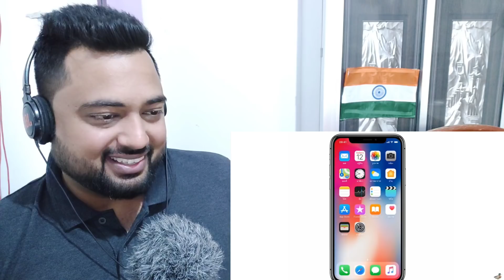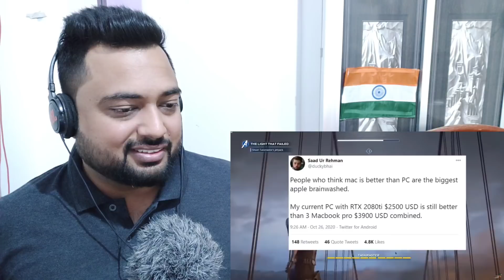DUCKY BHAI | iPhone 12 Honest Review | Try Not To Laugh 😅